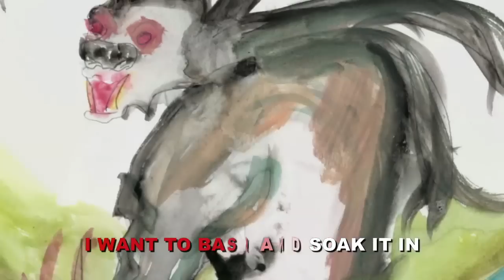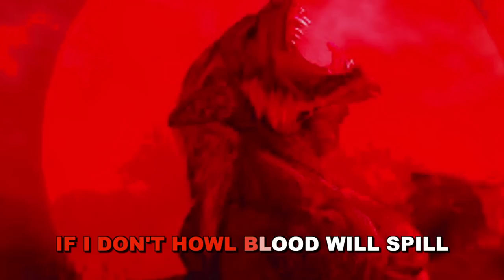ICP - Red Moon Howl - Hallowicked 2014 Song - Interpreted by the Juggalos!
The official music video for Insane Clown Posse's 'Red Moon Howl.'
Celebrating the 20th Anniversary of Hallowicked.
All pictures interpreted by the Juggalos!

Written by Insane Clown Posse
Guitar Solo by Razor Ray
Edited by Kuma